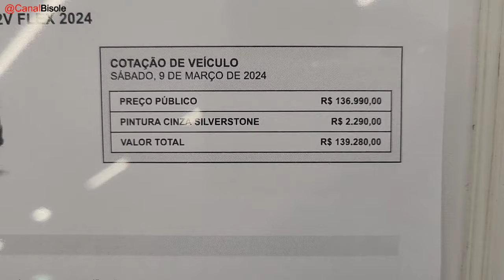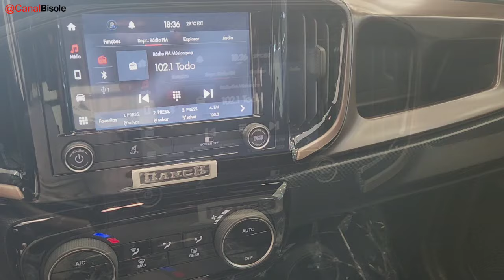FIAT STRADA 2024 | QUAL O MOTIVO POR QUE VENDE TANTO | A MAIS VENDIDA NO BRASIL!!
FIAT STRADA RANCH 1.0 TURBO 2024

Veículo apresentado na concessionária Millazo Fiat de Botucatu.

Consultor de Vendas